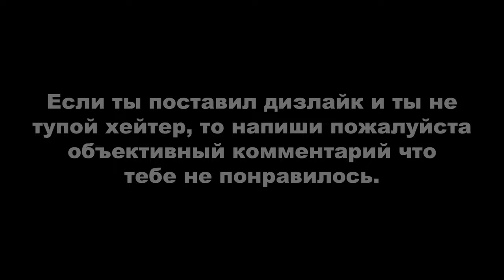Heavy Rain: Акула